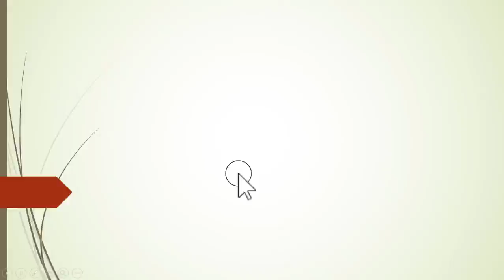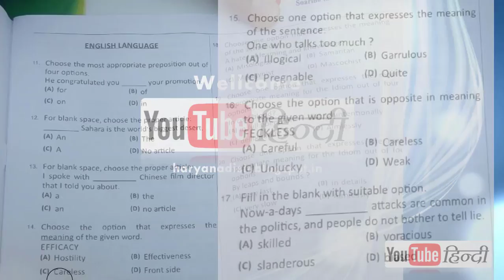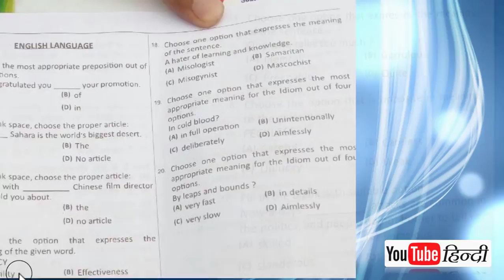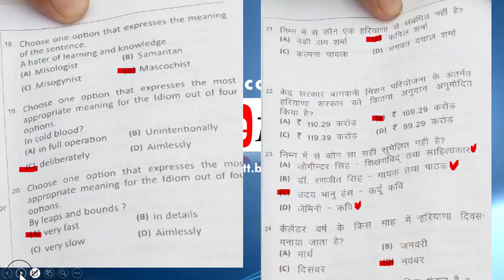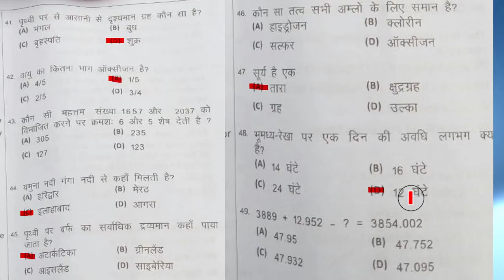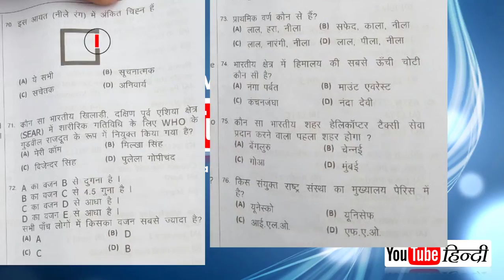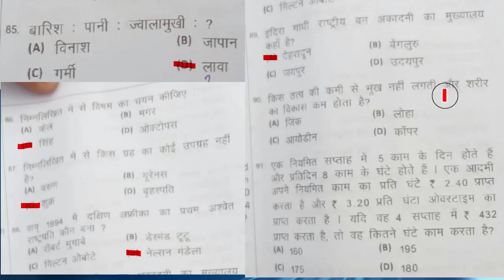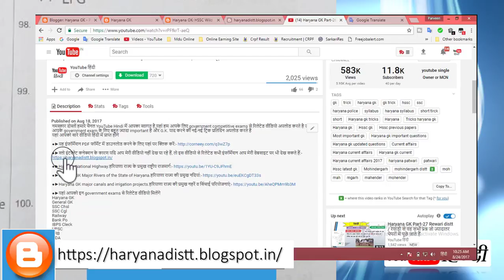HSSC हरियाणा कंडक्टर पेपर full solved with explain (Morning shift) परीक्षा तारीख – 17 सितंबर 2017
नमस्कार दोस्तों हमारे चैनल YouTube Hindi में आपका स्वागत है यहां हम आपके लिए government competitive exams से रिलेटेड वीडियो अपलोड करते है जो आपके government exam के लिए बहुत ज्यादा important है और G.K. याद करने की नई-नई ट्रिक प्रतिदिन अपलोड करते है

●► यह पेपर PDF फॉर्मेट में डाउनलोड करने के लिए यहां पर क्लिक करें

●► हरियाणा से रिलेटेड सभी GK नोट्स आप हमारी वेबसाइट पर भी देख सकते हैं.

●►(Group 1) हरियाणा GK WhatsApp पर प्राप्त करने के लिए यहां पर क्लिक करें

●►(Group 2) हरियाणा GK WhatsApp पर प्राप्त करने के लिए यहां पर क्लिक करें

Haryana GK
General GK
SSC Chsl
SSC Cgl
Railway
Bank Po
IBPS Cleck
UPSC
RRB
NDA
PCS
CDS
Reasoning
English
Math's Trick
GK Trick
computer

●►फोटो का साइज कैसे कम करें. How to reduce the size of photos without any software

Youtube हिंदी Is Providing Hindi Technical Videos, , Reviews In Hindi यह चैनल ऐसी जगह है , जहां आप हर हप्ते नए video देख सकते है ।

●►Send msg to Whattsup Helpline: 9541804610

haryana gk
haryana gk in hindi apps
haryana gk book in hindi
haryana gk best book in hindi
haryana gk book in hindi pdf
haryana gk book pdf download
haryana gk book 2017
haryana gk book in hindi pdf download
haryana gk current affairs pdf
gk trick for ssc
gk trick for science
gk trick for history
gk trick for ssc exam
gk trick for geography
gk trick for mts
gk trick facebook
gk trick free pdf
gk trick for railway
gk trick geography
gk trick gujarati
gk trick gk trick
gk tricks geography in hindi
gk gs trick in hindi
gk gs trick apps
gk gs trick in hindi pdf
gk trick nitin gupta
gk trick nitin gupta pdf
gk short trick geography
gk trick history
gk trick hindi
gk trick hindi pdf
gk trick history in hindi
gk trick hindi video
gk trick hindi app
gk trick hindi video download
gk trick hindi download